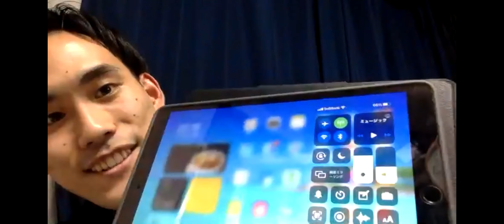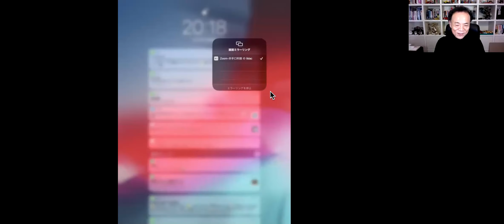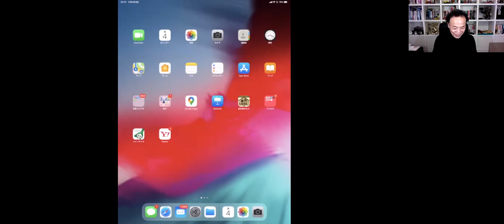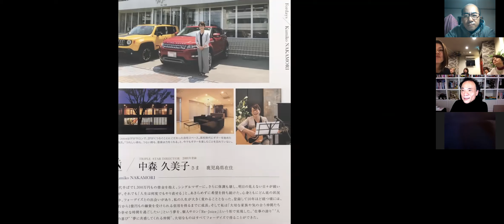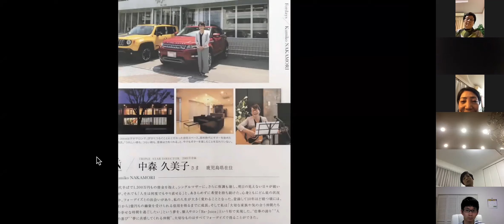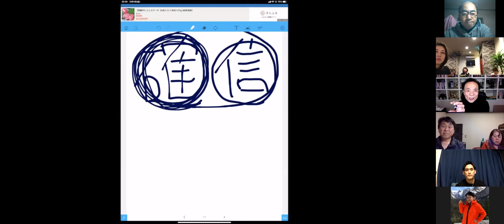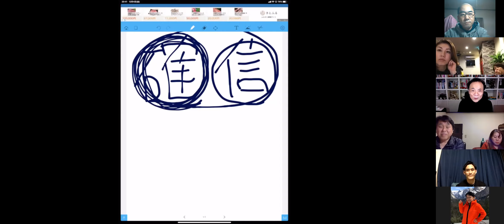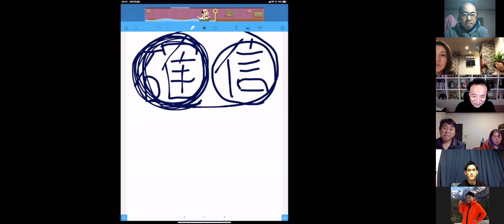2020 12 04井手口利徳さん（熊本県）